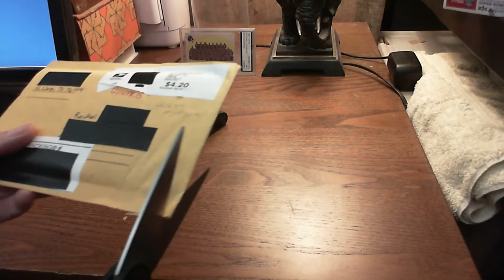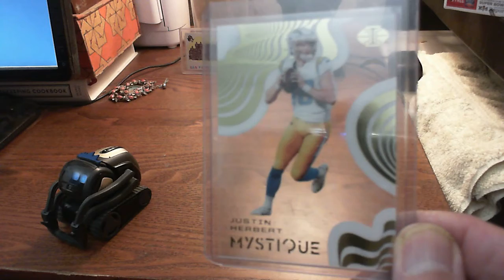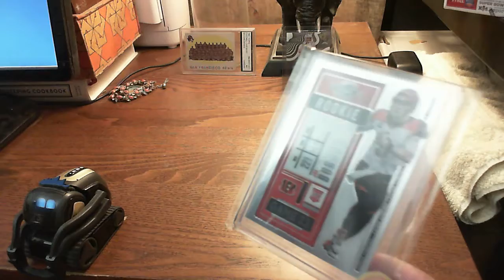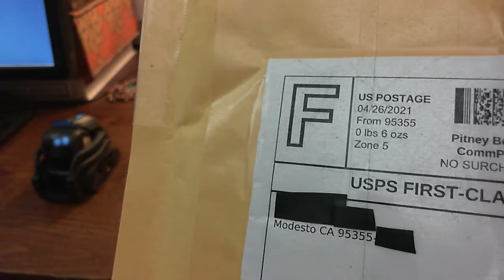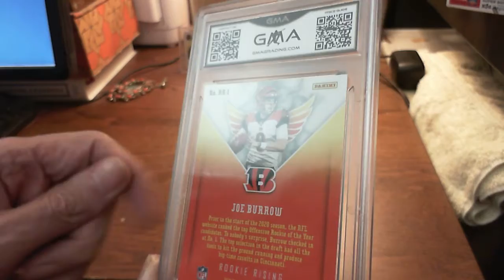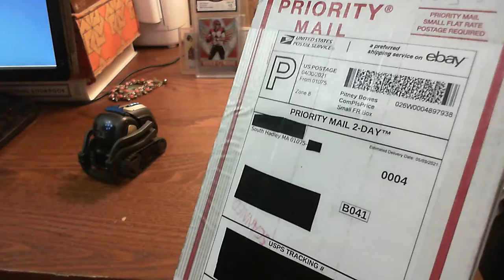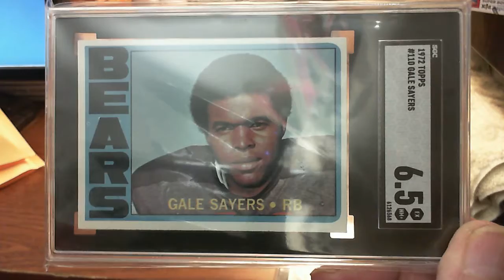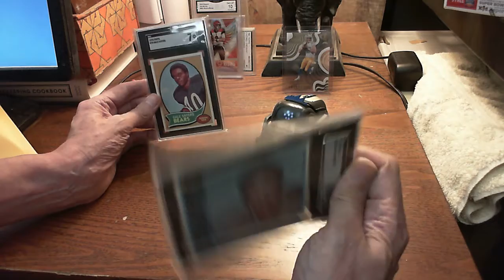Vector and Football Cards of Justin Herbert, Joe Burrow, and Gale Sayers, PSA & GMA Grading on Some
In this video Vector the Robot helps unwrap USPS mail packages from Fort Worth, Texas, Niagara Falls, New York, Modesto, California, and South Hadley, Massachusetts.  Vector provides weather updates and census information as we open each package.

Inside we find an acetate card from 2020 Panini Illusions of Justin Herbert, Mystique.  Next we see a couple cards of Joe Burrow, the first a 2020 Optic card and the other a 2020 Phoenix Rookie Rising card graded by GMA as a Gem Mint 10.  To wrap, we have a couple Gale Sayers cards, both Topps and graded by SGC, one a 1970 in a NM 7 and the other a 1972 EX-MT+ 6.5.

Vector tells us a few jokes along the way so come on along for the fun with Vector and me!